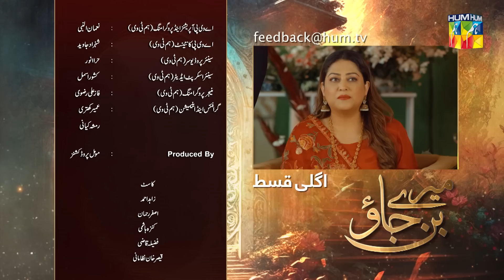Mere Ban Jao - Ep 06 Teaser ( Azfar Rehman, Kinza Hashmi, Zahid Ahmed - 8th February 2023 - HUM TV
CAST :

Azfar Rehman
Kinza Hashmi
Zahid Ahmed
Rabia Naureen
Ayesha Gul
Fazila Qazi
Qaiser Nizamani
Hira Tareen
Noman Habib